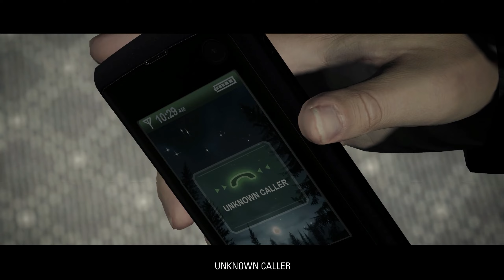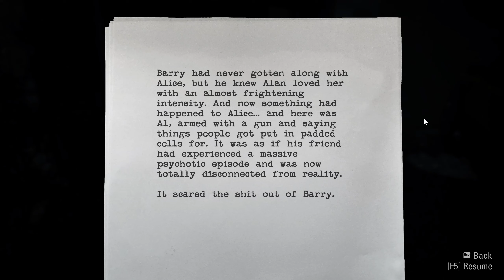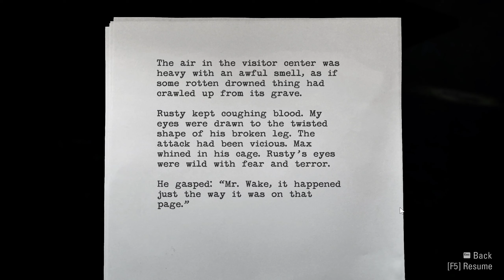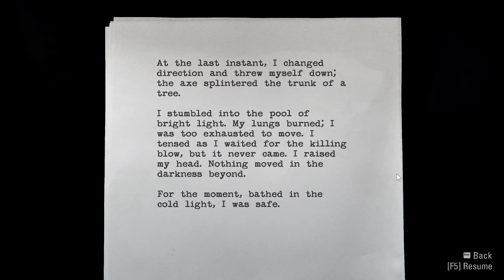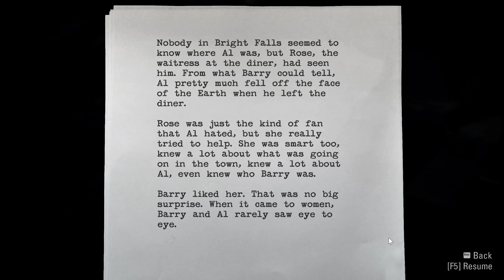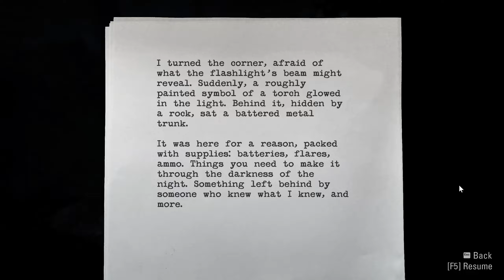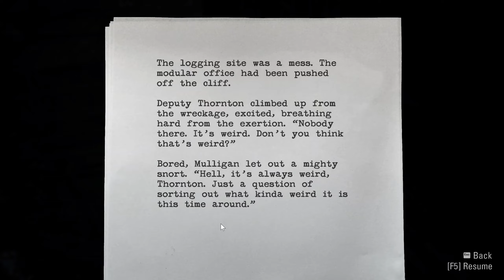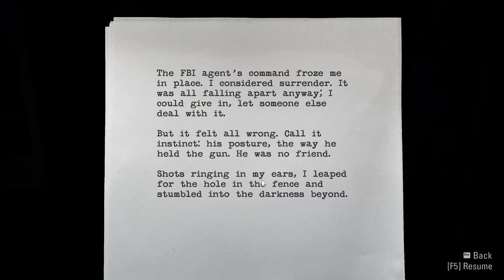Let Us Watch - Alan Wake Remastered - Chapter Two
Pause to read Manuscript. Would take too long to hear it all read to us. This upload took 11 Hours because i live in internet poverty.